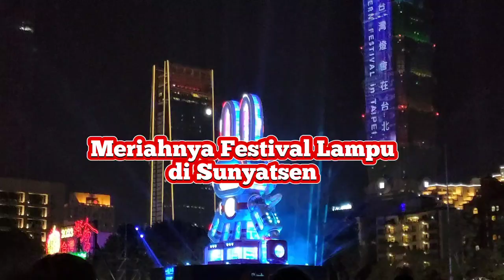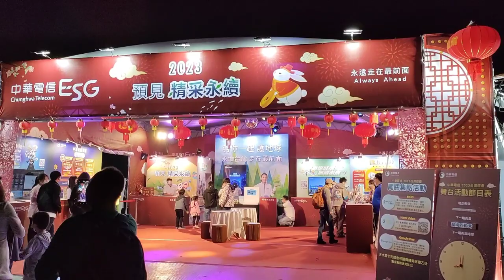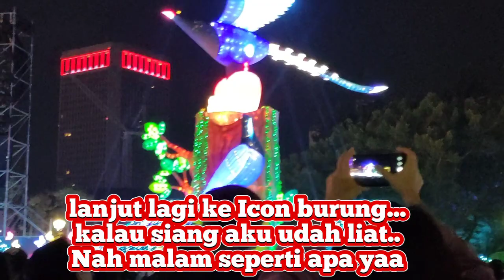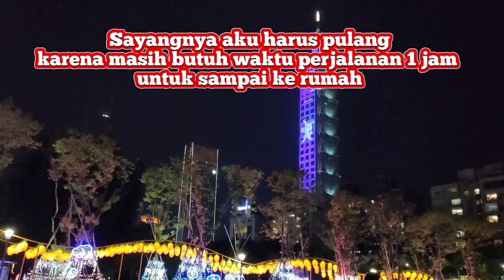😱🔴 Temanku Hilang Saat Lihat Atraksi Lampu di Sunyatsen|| Pameran Ornamen Taiwan